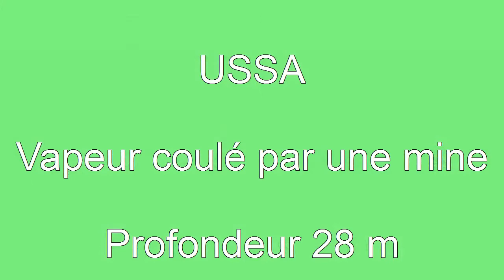Wreck SS USSA (épave vapeur)